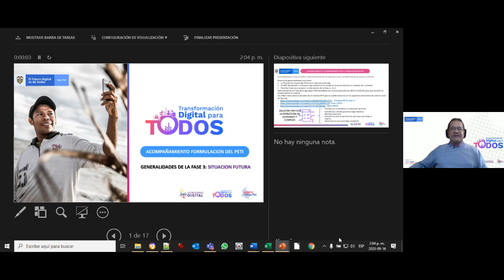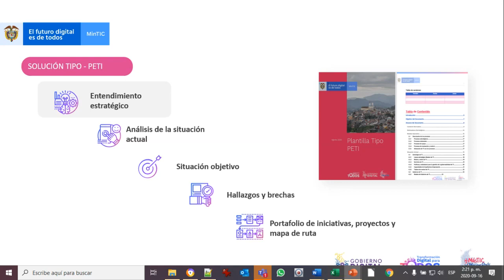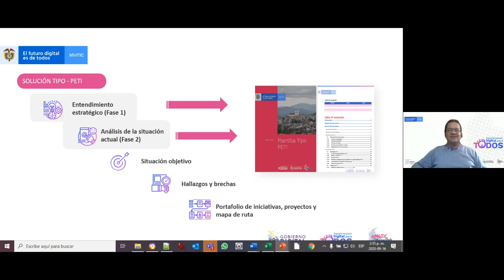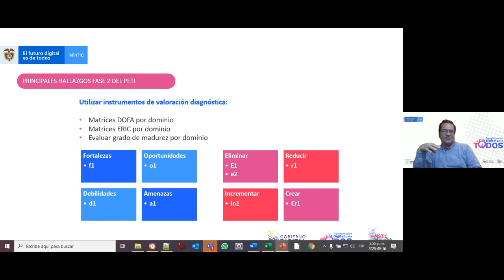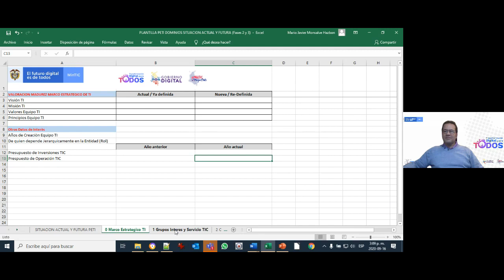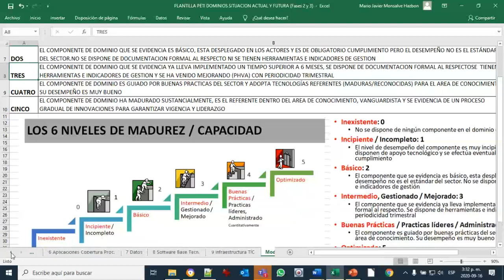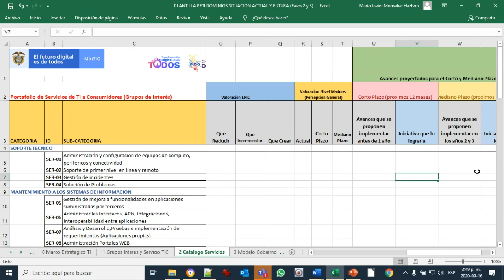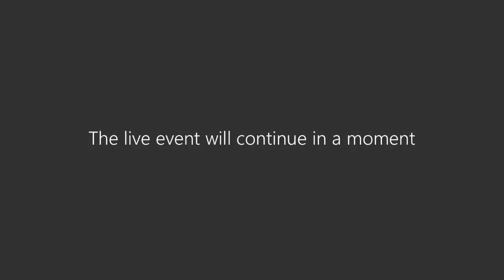Plan estratégico de tecnologías de información - Fase 3 Escenario futuro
Marco de arquitectura empresarial - Taller virtual de plan estratégico de tecnologías de la información - Fase 3 Escenario futuro